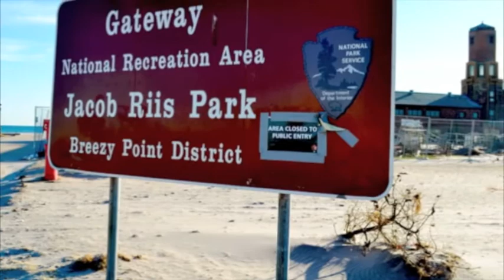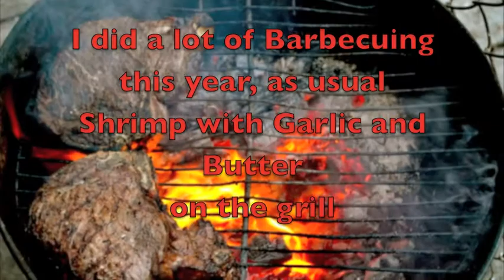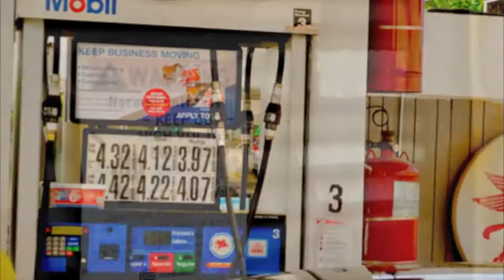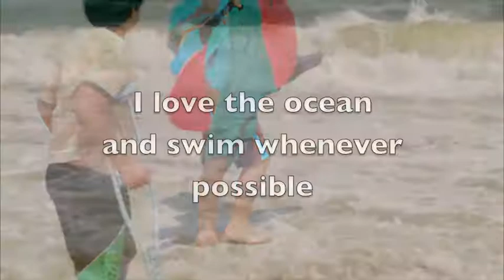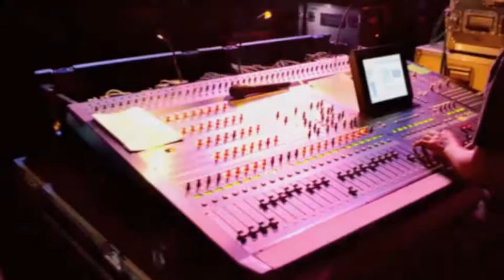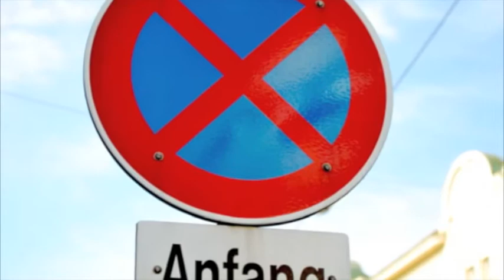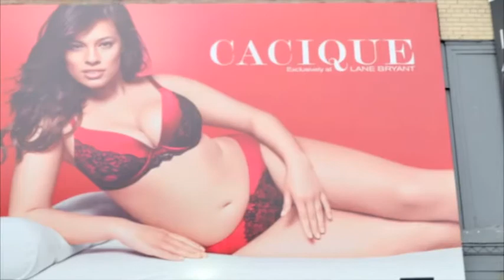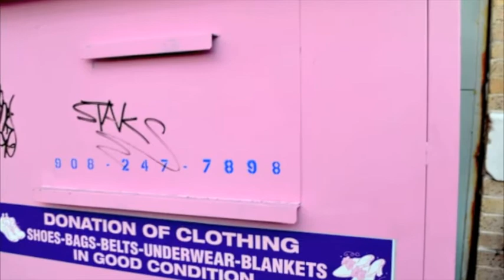2013 Aaron Spencer's Year in Pictures and Sound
This video is a slideshow of pictures in chronological order of 2013. The music tracks are various artists that I mixed and recorded... mostly live. Please enjoy :) !!